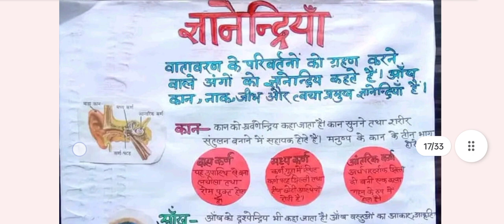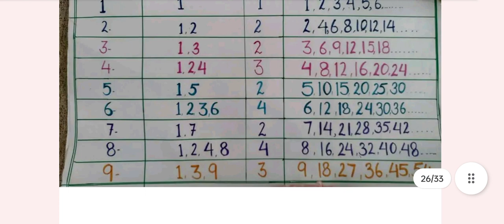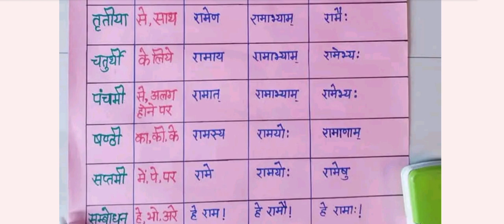||TLM 2023||,®प्राथमिक विद्यालय के बच्चों को कौशल सिखाने के लिए कैसे उपयोग करे ||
प्राथमिक विद्यालय के बच्चों के लिए गतिविधियां का चयन करने के लिए निम्नलिखित शिक्षण सहायक सामग्री का उपयोग किया गया है जिसके माध्यम से बच्चों को आसानी से कोई भी क्रिया कला सिखाई जा सकती है अधिक जानकारी के मेरे युटुब चैनल पर संपर्क करें
@प्राथमिकशिक्षण